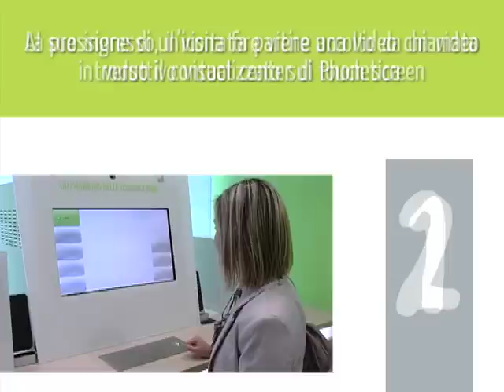VideoReception - Phonetica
TRASFORMA LA TUA RECEPTION IN UNA PIATTAFORMA DI ACCOGLIENZA MULTISENSORIALE. Phonetica presenta la VideoReception, il servizio di accoglienza multimediale creato dalla Divisione Business Concierge. Per voi, VideoReception rappresenta un'ottimizzazione dei processi e un aumento della qualità del servizio. Per i vostri visitatori, un'esperienza innovativa. Perché la prima impressione conta. Eccome!